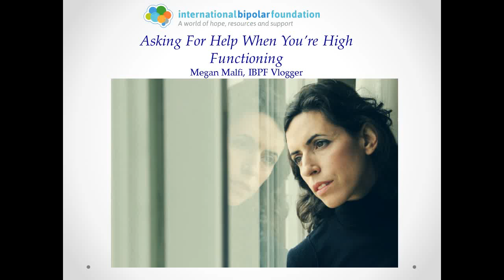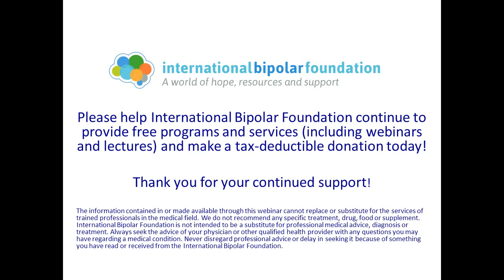Asking For Help When You're High Functioning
Check out the latest Vlog from IBPF Vlogger, Megan Malfi.